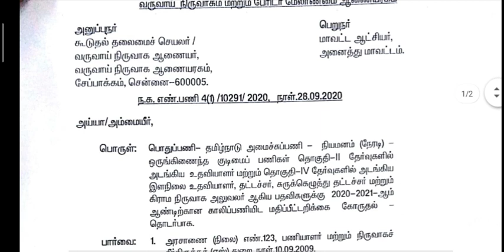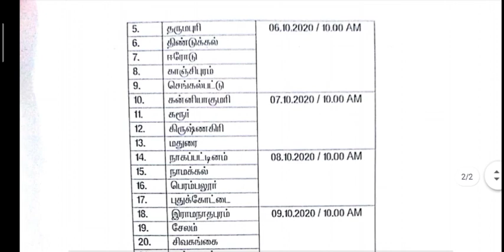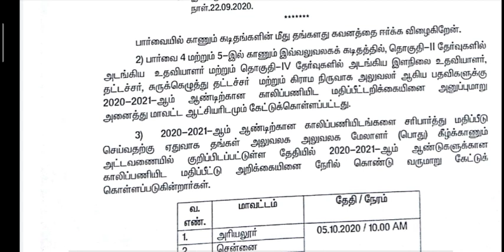TNPSC group 4 and group 2 notification new update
TNPSC GROUP 4 & GROUP 2 OFFICIAL CIRCULAR வந்தாச்சு | EXAM DATE எப்போ?

TNPSC_GROUP_4 & GROUP_2 T#NPSC_OFFICIAL CIRCULAR வந்தாச்சு | EXAM DATE எப்போ?

government jobs 2020,12 pass govt.